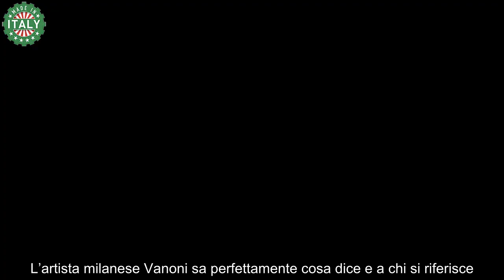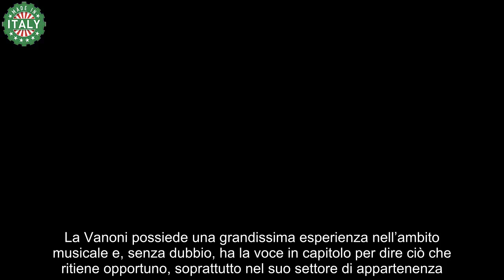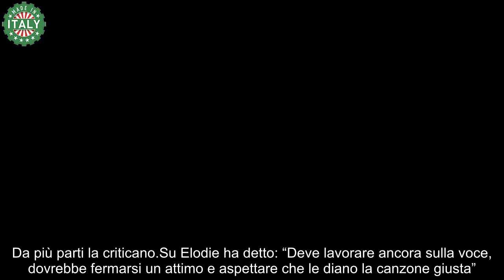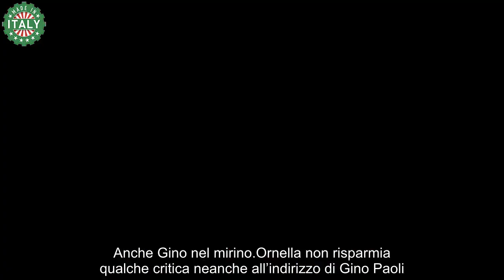Stoccata della Vanoni ad Elodie deve fermarsi e studiare!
Ornella Vanoni da qualche anno è una presenza molto ricercata dalle trasmissioni televisive, oggi molto più di prima. Perchè, oltre alla classe artistica, il suo modo di fare “fuori dai canoni tradizionali” fornisce sempre materiale “succoso” a chi la ospita. Malgrado l’età, la signora Vanoni continua ad essere un ospite interessantissimo da intervistare.